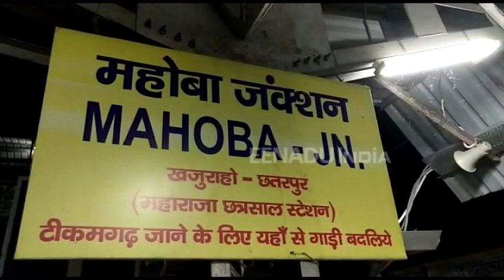त्यौहारों को लेकर जिला पुलिस हुई मुस्तैद, रेलवे स्टेशन पर चलाया चेकिंग अभियान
महोबा: जिले में दीपावली त्यौहार के मद्देनजर पुलिस और आरपीएफ, जीआरपी द्वारा संदिग्धों की चेकिंग की गई और रेलवे स्टेशन पर जाकर यात्रियों का सामान चेक किया गया ताकि यात्रियों में किसी प्रकार का भय न रहे.